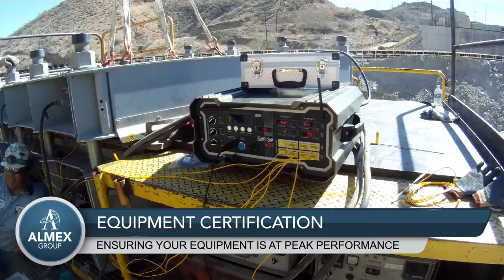Almex Training and Services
Almex Training and Services as viewed at MINexpo 2016